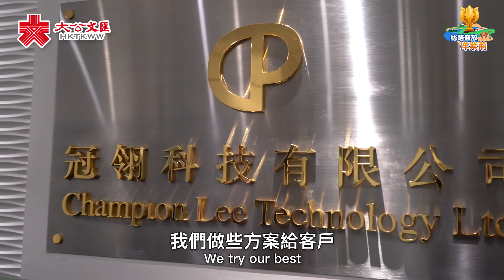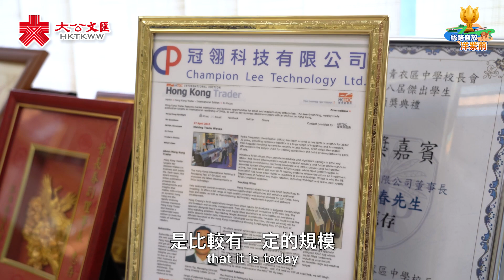從運動中挖掘生意經 葉長春：最重要是同自己比